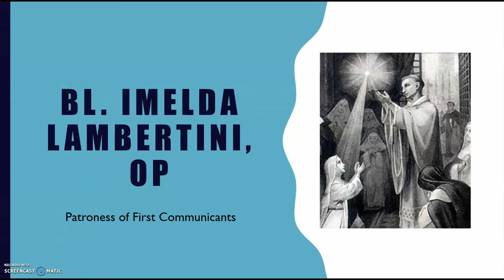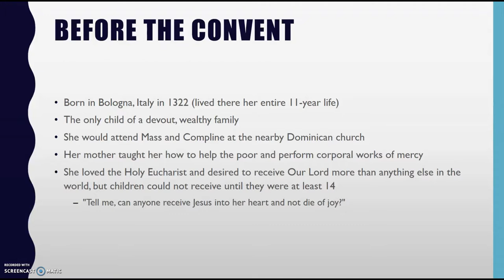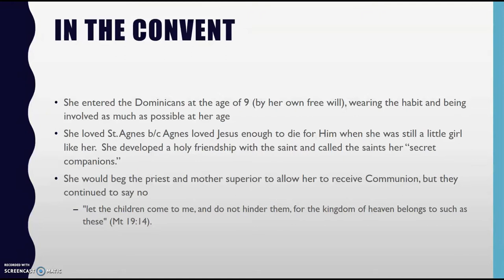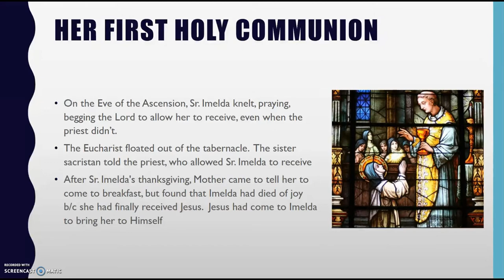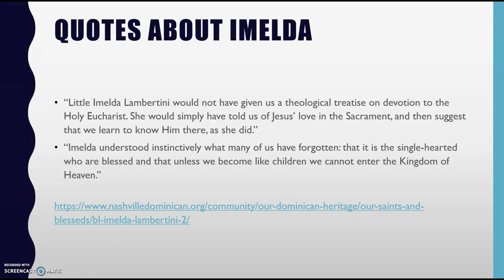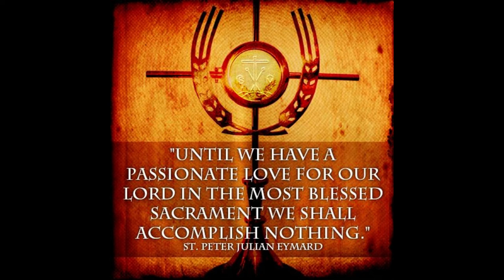Our Friends, the Saints: Bl. Imelda Lambertini, OP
If you know about this awesome, Eucharistic saint, welcome to the Catholic Nerb Club!